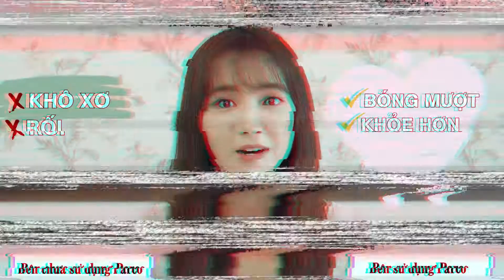Khám phá sự thật về bộ sản phẩm phục hồi tóc cùng Jang Mi | PARCO x JANG MI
💞Giải pháp truyệt vời cho mái tóc thích làm đẹp - Với một cô ca sĩ trẻ, năng động và thích làm đẹp như Jang Mi, thì việc nhuộm, duỗi,..tác động nhiệt cũng như hóa chất thường xuyên lên tóc là điều hằng ngày không thể tránh khỏi.

💋Để có thể chăm chút diện mạo luôn được tươi mới, vừa có thể chăm sóc tóc một cách nhanh chóng nhưng hiệu quả lâu dài nhất. Jang Mi đã tìm đến Parco để nhờ sự giúp sức và kết quả như thế nào các bạn xem clip cũng đã thấy rồi đúng không nhỉ!

💋Bộ sản phẩm Phục hồi tóc hư tổn của Parco đã được Jang Mi lựa chọn và tin dùng, vậy còn các nàng khác thì sao?

🎁 Hiện đặt mua sẽ được ưu đãi mua 1 tặng 1 đó nha

Để khám phá những cách chăm sóc cho mái tóc cực chuẩn, hãy Follow Parco tại: